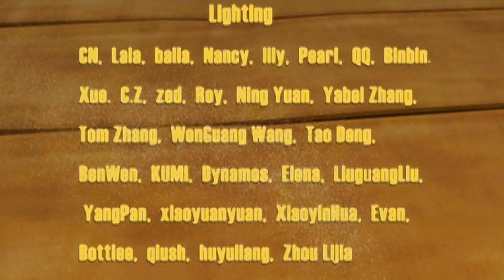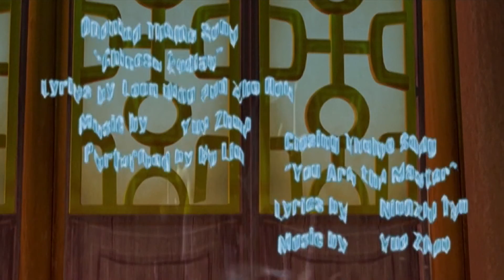Кунг-Фу Панда | Все серии подряд | Сборник № 41 | Мультфильм